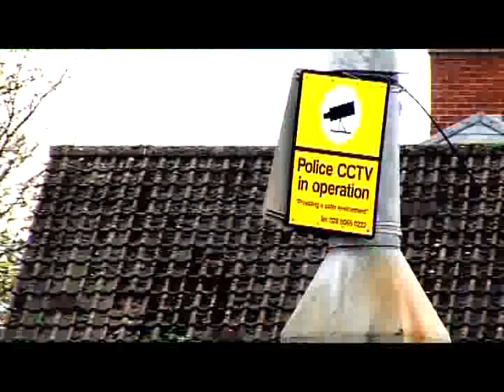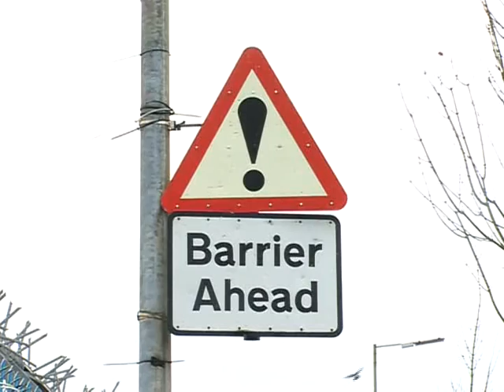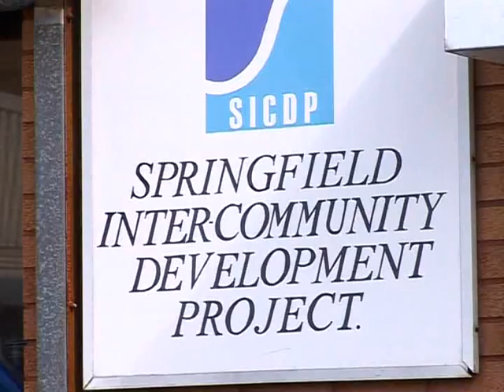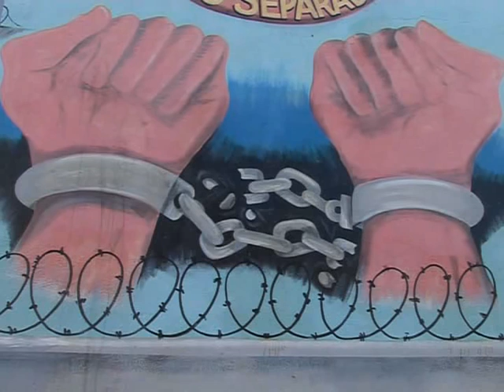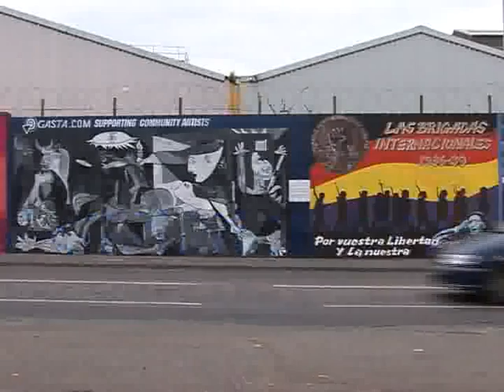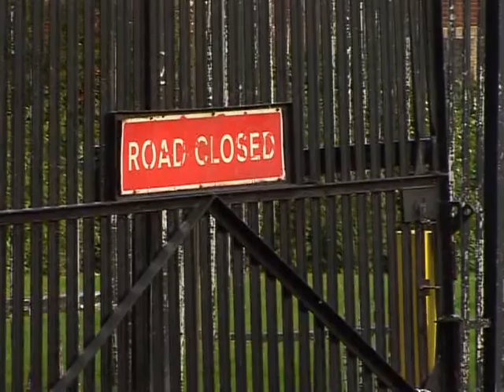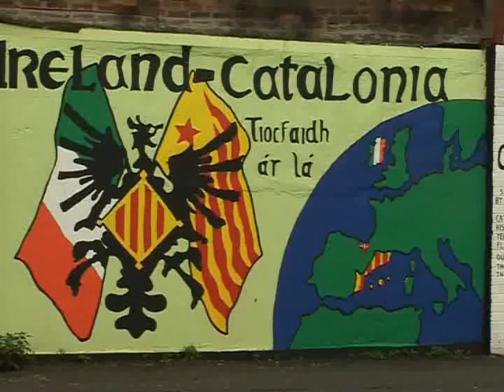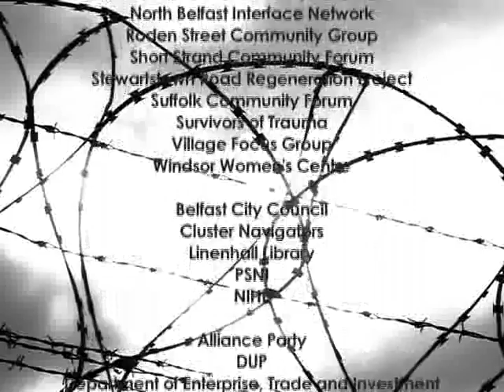Belfast Interface Project - iNTERFACES